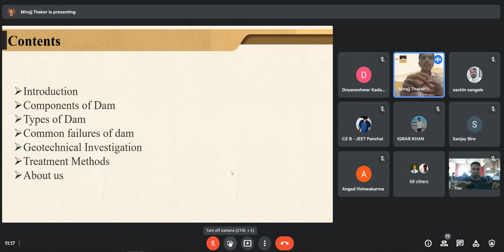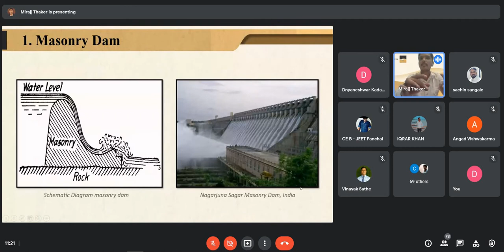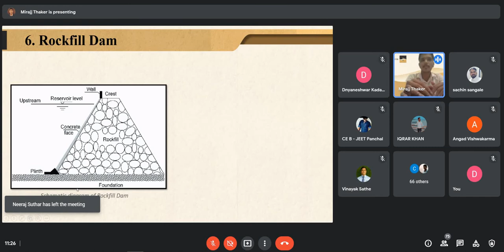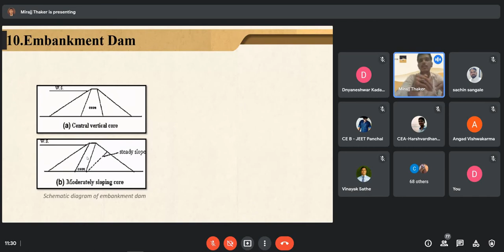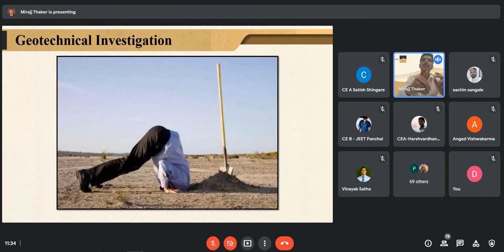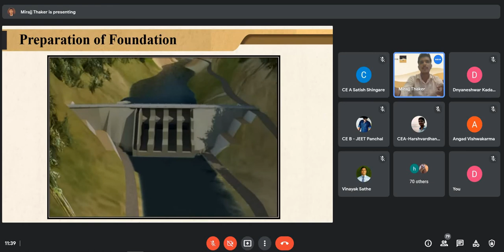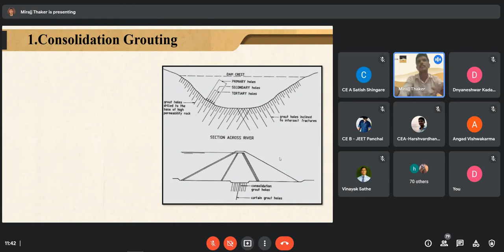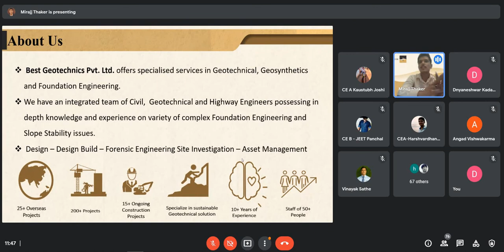FOUNDATION TREATMENT ON DAM BY MIRAJJ THAKER industry expert lecture at Pravin Patil Polytechnic